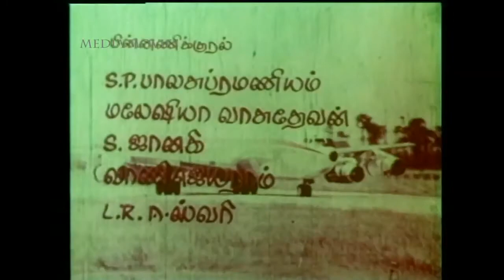kElvi ketkum neramalla idhu - edited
T.R. ராமண்ணாவின் 'வீட்டுக்கு ஒரு பிள்ளை
திரைப்படத்திற்காக உருவாக்கப்பட்டு
பின்னர்  அவரது 'குலக்கொழுந்திலே  சேர்த்துக் கொள்ளப்பட்ட   பாடல்
பாய்ந்து செல்லும்  videoவை  edit  செய்திருக்கிறேன்  முழுப் பாடலாக